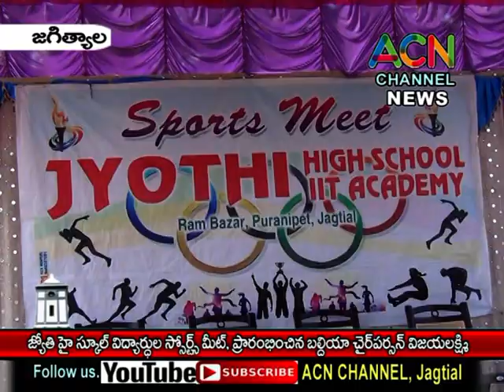జగిత్యాల : జ్యోతి హై స్కూల్ లో స్పోర్ట్స్ మీట్ , ప్రారంభించిన మున్సిపల్ చైర్ పర్సన్ విజయ లక్ష్మి